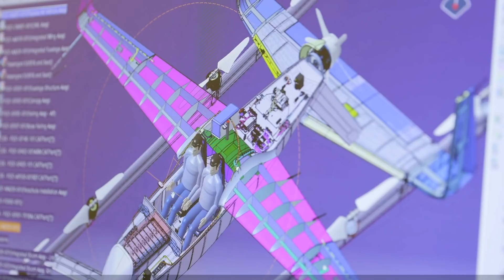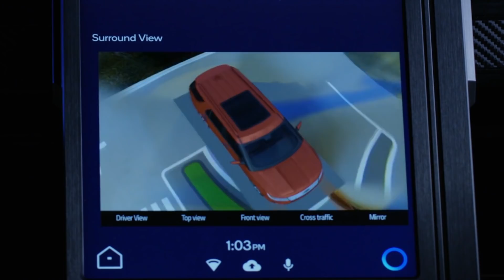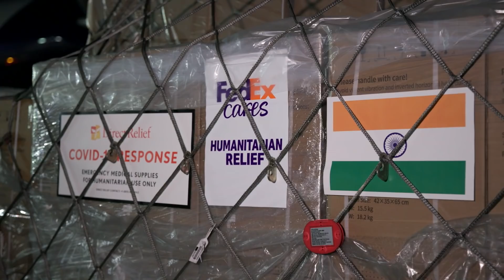It’s Time to Go Full Speed Ahead: 2021-2022 Robotics Season FIRST FORWARD presented by Qualcomm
Transportation drives us forward, bridging cultures and enhancing quality of life. But as the world changes, it’s up to YOU to innovate and build sustainable paths forward, ensuring a brighter future for all.

We are thrilled to reveal our 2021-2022 robotics season, FIRST FORWARD presented by Qualcomm. Together, we’re going places. Full speed ahead.

Thank you to our season program sponsors, Amazon, The Boeing Company, LEGO Education, Qualcomm, and Raytheon Technologies. Special thanks to Disney, FedEx, and Lucasfilm for their ongoing support.